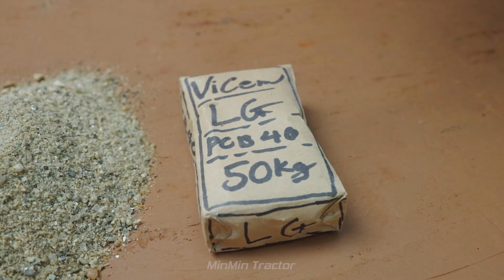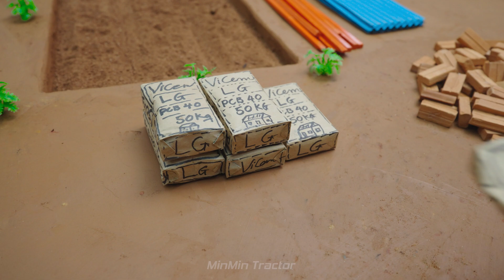diy mini cemented animal farm house construction science project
© Copyright by MinMin Tractor ☞ Do not Reup

how to make mini farm for animals
animals farm house construction
farm for cow
house construction
cow shed
iesel engine
mini diesel pump
engine
land leaver
leveling machine
sand loading
stone loading truck
truck
mini truck
keep villa
mini creative
cultivator
 plough
tractor video
mini tractor
mini tractor video
farming
tractor trolley
stuck in mud
mud loading
sand loading
Bricks loading
mini farm for animals
how to make mini
farm making
cemented mini cow farm
tractor work
mini creative Tractor
mini tractor
 Diy mini tractor
diy farming
chaff, chaff cutter
water pump
tractor
diy tractor
science project
mini farm house